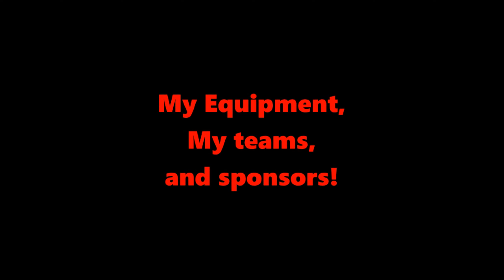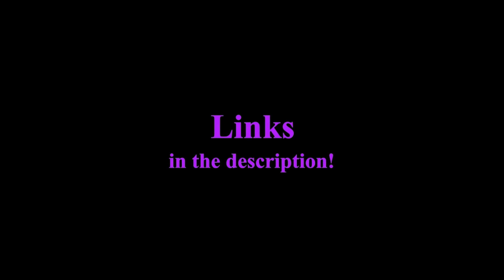Breaking News: Epic Showdown with Elusive Bass - Kayak Angler Finally Emerges Victorious!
Tough September fishing!
Music from Uppbeat (free for Creators!)